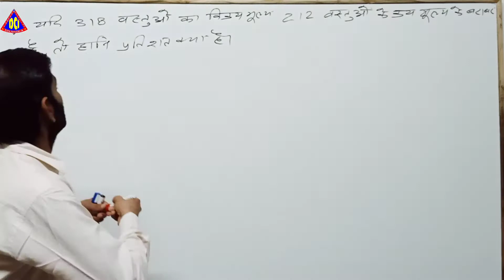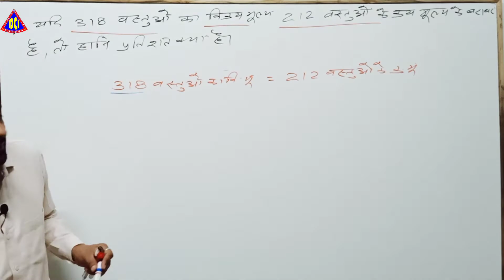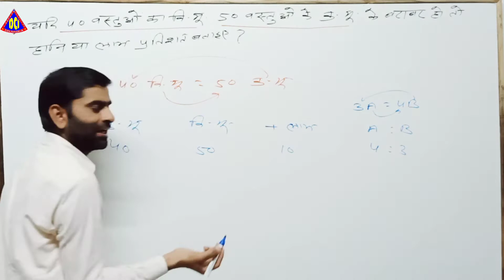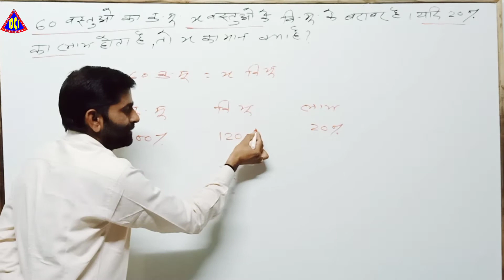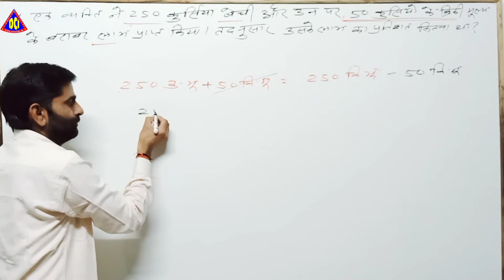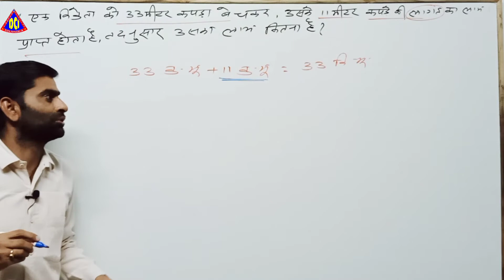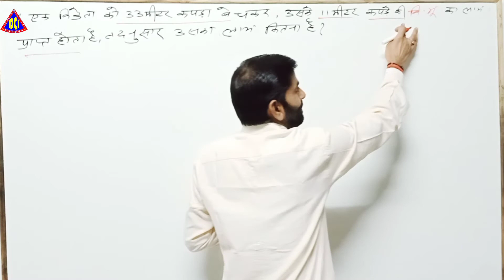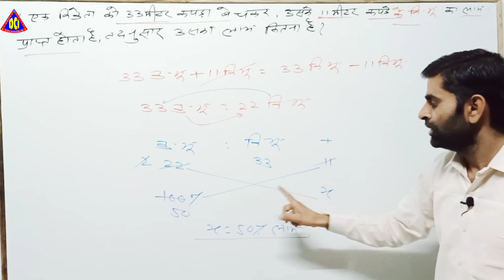Profit and loss Part 3 By Manoj Sir Rajasthan police, patwari exam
Rajasthan Police, Patwari Exam special online classes daily upload